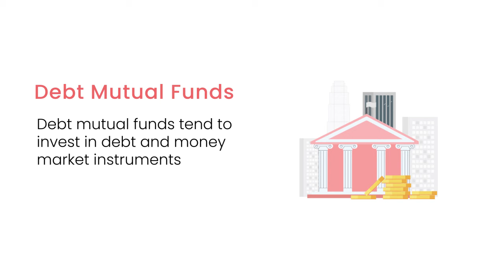Nippon India Debt Fund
The magic of debt funds.

A simple and engaging illustration to explain what debt funds are and how they work.